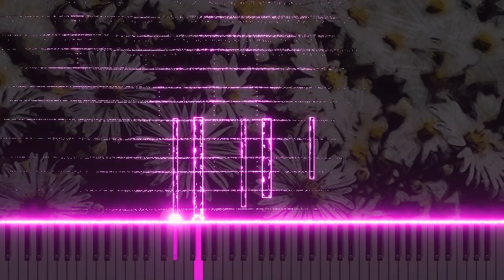Mozart's Magic Flute - 'Nur stille' & 'Die Strahlen der Sonne' Piano Arrangement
This video presents my piano arrangement of Monastatos' 'Nur stille' and Sarastro's 'Die Strahlen der Sonne' from Mozart's 'The Magic Flute'. Each character's unique atmosphere and emotions are carefully expressed through piano. Enjoy the layered complexity of classical music with a modern touch.